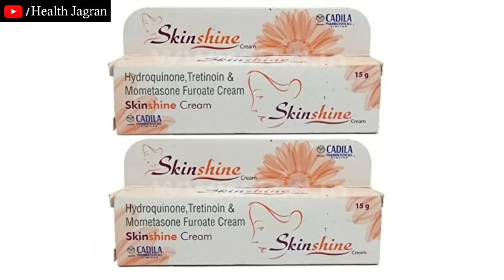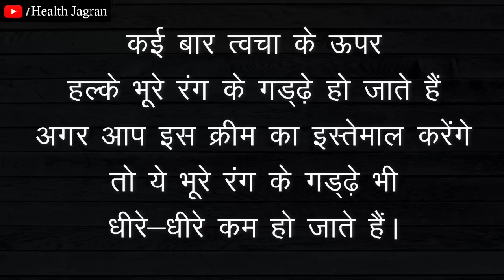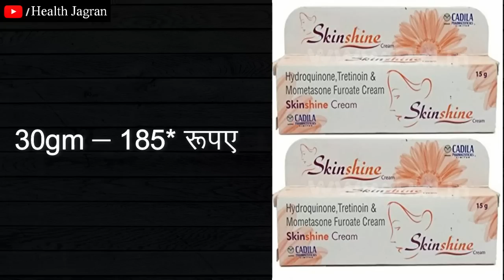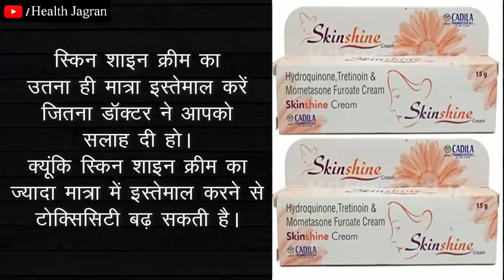CADILA Skin shine Cream Review in Hindi - Use, Benefits, Price & S. Effects - HEALTH JAGRAN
SkinShine Cream
सेहत से जुड़े सवाल पूछने के लिए हमे INSTAGRAM पर फॉलो करे और फिर DM करें